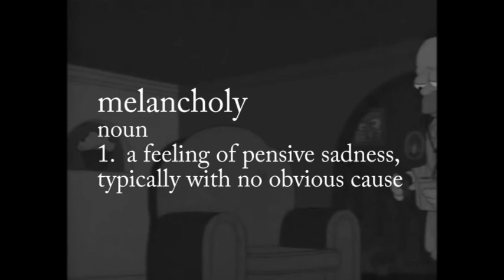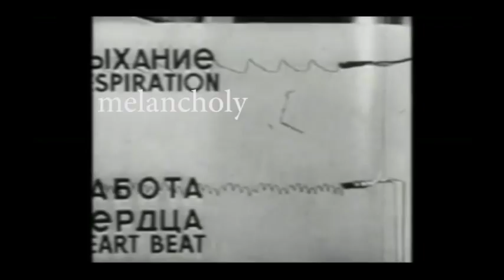my quick and easy guide to self-loathing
take care, dear viewer.

godspeed.